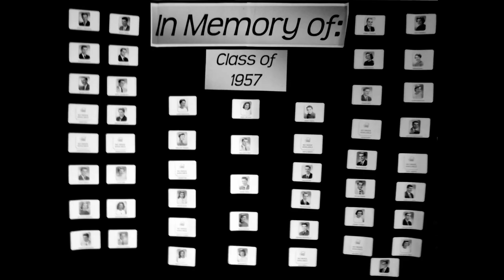Milford High School Class 1957 60th Reunion